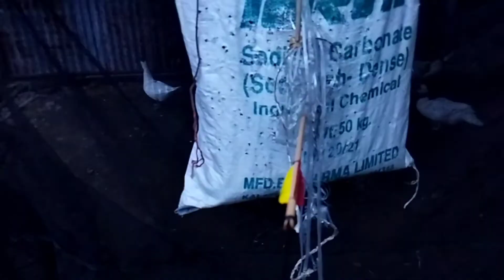slow motion archery shot